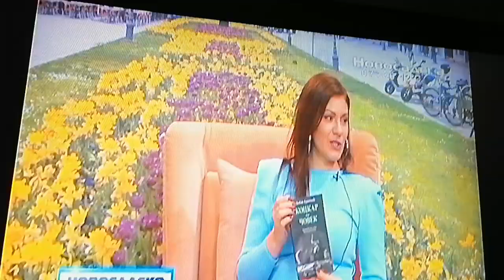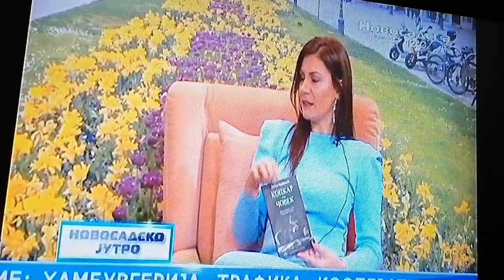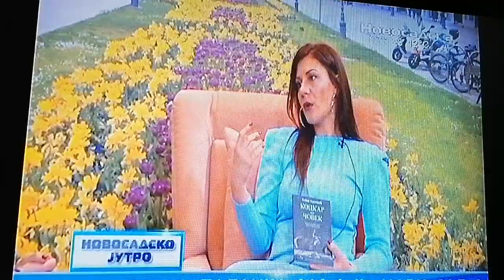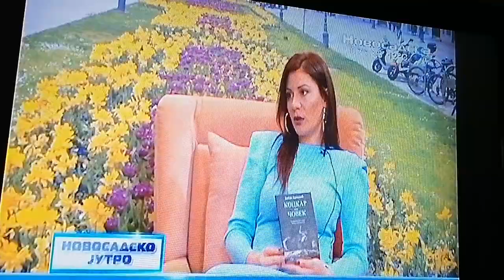Gostovanje Ivane Nikolić na Novosadskoj TV u Jutarnjem programu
► Odvikavanje od kockanja, edukacije Programa HERC TIME, rešavanje problema patološkog kockanja. Veliko iskustvo u radu i rezultati u najkraćem roku!

HVALA VAM ŠTO PRATITE MOJ KANAL I PUNO USPEHA!